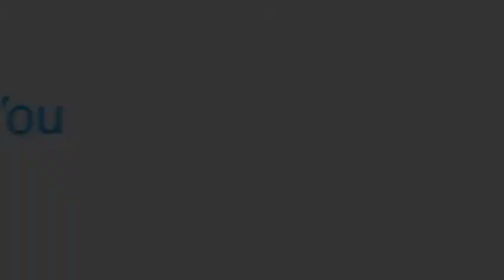Mad Dogs and Crazy Cats - Cat Café in Alliance, Ohio - Business Buzz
In this video, Sherry is interviewed about her new business, Mad Dogs and Crazy Cats, a unique Pet Boutique and Cat Café in Historic Downtown Alliance, OH.